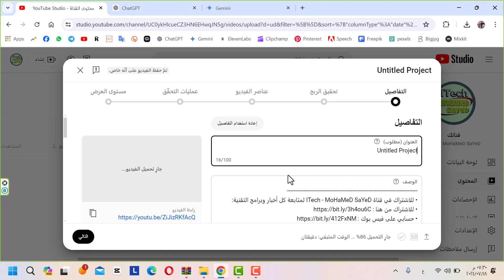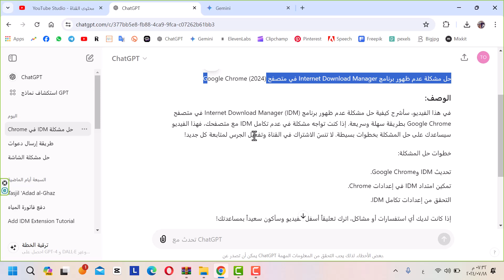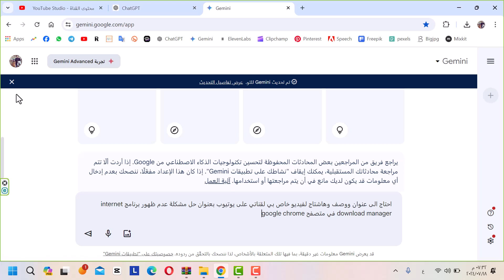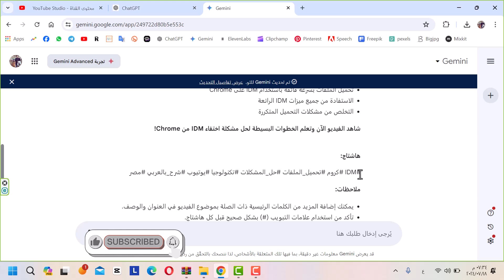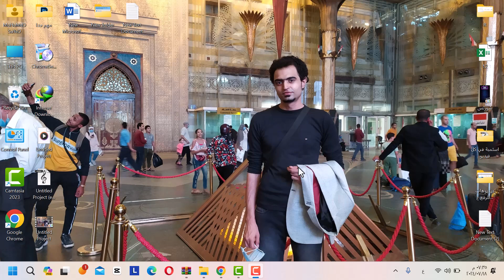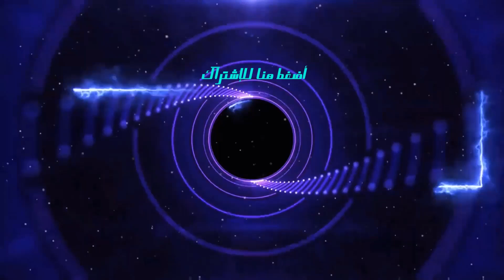معركة الذكاء الاصطناعي: مقارنة شاملة بين ChatGPT وGoogle Gemini من يسيطر على عرش المحادثة؟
في هذا الفيديو المثير، نقدم لكم مقارنة شاملة بين عملاقي الدردشة الآلية، ChatGPT وGoogle Gemini! 🎉 ستتعرفون على الميزات والقدرات الفريدة لكل منهما، بالإضافة إلى اختبارات الأداء والاستخدام العملي في مختلف السيناريوهات. سنقدم لكم أيضًا نصائح حول كيفية اختيار النظام الأنسب لاحتياجاتكم، سواء كنتم تستخدمونه لأغراض العمل، الدراسة، أو حتى الترفيه. شاهدوا الفيديو لتكتشفوا من يتفوق في النهاية ويستحق لقب الأفضل! 🏆
هل تبحث عن أفضل روبوت محادثة ذكاء اصطناعي؟ انتهى البحث! في هذا الفيديو، نقارن بين اثنين من روبوتات الدردشة الرائدة في السوق: شات GPT من OpenAI و شات Google Gemini.
سنغوص في قدرات كل روبوت محادثة، بما في ذلك:

الإبداع: من يستطيع كتابة القصص والشعر والسيناريوهات والموسيقى بشكل أفضل؟
البحث: من يقدم إجابات أكثر دقة وغنية بالمعلومات على أسئلتك؟
الترجمة: من يترجم بين اللغات المختلفة بكفاءة أكبر؟
التفاعل: أيهما يوفر تجربة محادثة أكثر إمتاعًا وجاذبية؟
بالإضافة إلى ذلك، سنناقش:

نقاط القوة والضعف لكل روبوت محادثة.
أيهما أفضل لمهام محددة.
مستقبل روبوتات الدردشة وكيف ستغير طريقة تفاعلنا مع التكنولوجيا.
لا تفوت هذا الفيديو المثير للاهتمام لمعرفة أي روبوت محادثة هو الأفضل حقًا!